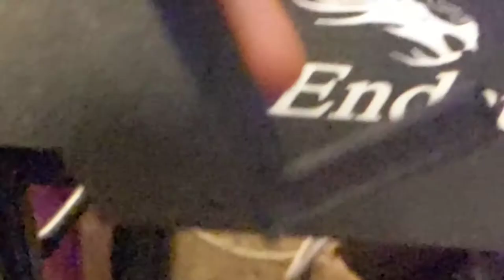it is DOING IT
its doing it!

all proceeds facilitate feral nonsense